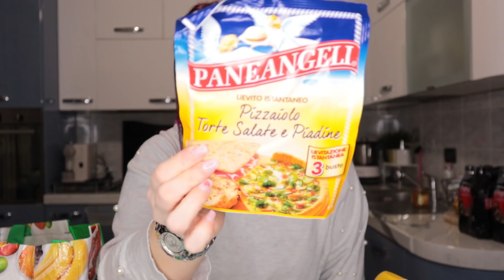SVUOTA LA SPESA ( COOP, BASKO, LIDL E MD ) - Alessandramakeupandnails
ecco un nuovo video.. stavolta uno svuota la spesa che mi richiedete sempre tantissimo..

SE UTILIZZATE QUESTO LINK AVRETE 10 € IN REGALO effettuando almeno una ricarica di 1 euro sulla vostra nuova carta.

SE SCARICATE LA APP DI TIGER ( FLYING TIGER JUNGLE ), SE INSERITE IL MIO CODICE PHGN GUADAGNERETE DEI PUNTI. ^_^

Alessandra♡